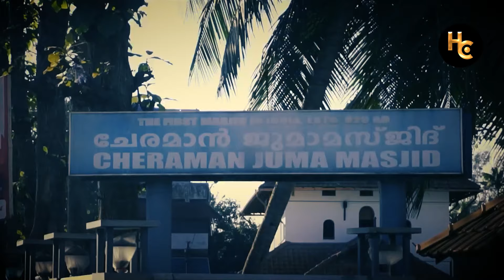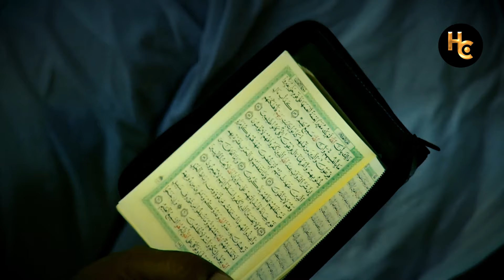भारत की पहली मस्जिद - 1400 साल पुरानी चेरामन जुमा मस्जिद का इतिहास!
क्या आप जानते हैं कि भारत की पहली मस्जिद कहां स्थित है और इसकी कहानी क्या है? केरल में स्थित चेरामन जुमा मस्जिद न केवल धार्मिक बल्कि ऐतिहासिक दृष्टि से भी बेहद महत्वपूर्ण है। यह मस्जिद 1400 साल पुरानी है और भारत की सांस्कृतिक विविधता का एक अनोखा उदाहरण पेश करती है।

🔹 इस वीडियो में जानेंगे:
✅ चेरामन जुमा मस्जिद का निर्माण और इसके पीछे छिपी ऐतिहासिक कहानी।
✅ केरल के शासकों और अरब व्यापारियों के बीच संबंध और मस्जिद की स्थापना का रहस्य।
✅ भारत के धार्मिक सहिष्णुता और सांस्कृतिक मेलजोल की मिसाल।
✅ 1400 वर्षों की विरासत – कैसे यह मस्जिद आज भी एक ऐतिहासिक धरोहर बनी हुई है।

💡 क्यों देखें यह वीडियो?
✅ अगर आप भारत के प्राचीन इतिहास में रुचि रखते हैं।
✅ इस्लाम के भारत में आगमन की ऐतिहासिक पृष्ठभूमि को समझना चाहते हैं।
✅ भारत की सांस्कृतिक और धार्मिक सहिष्णुता की अनूठी मिसाल को जानना चाहते हैं।

📌 भारत की पहली मस्जिद की इस ऐतिहासिक यात्रा को मिस न करें!